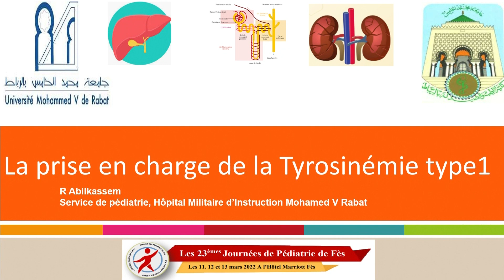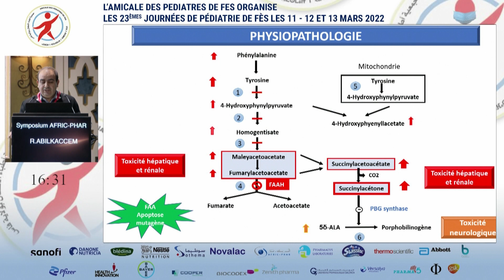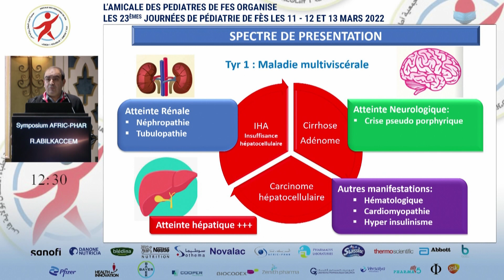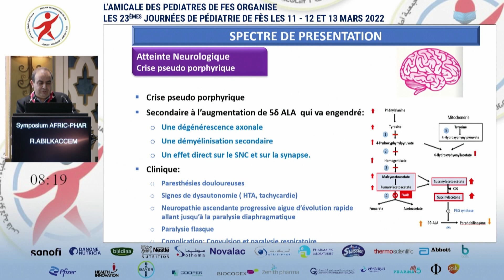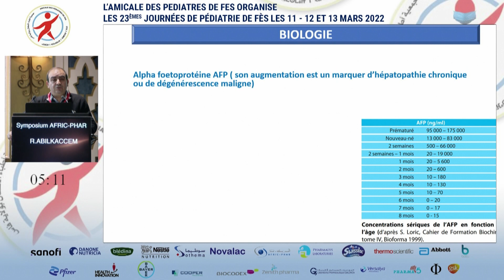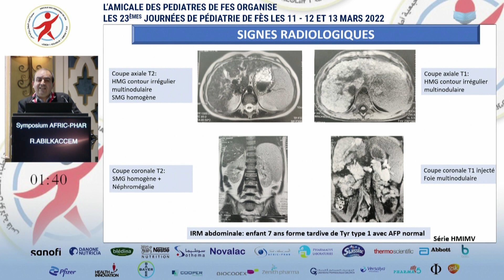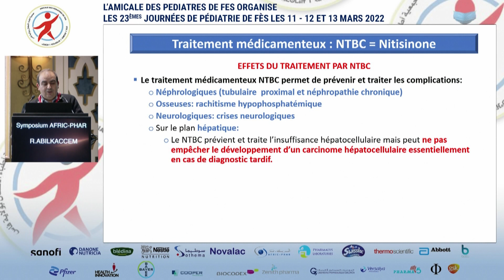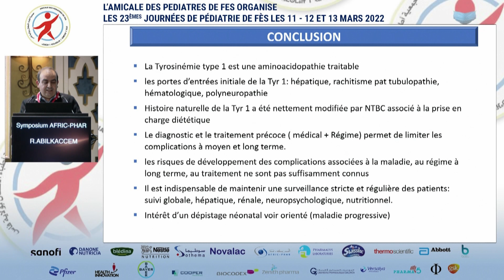Symposium: La prise en charge de la Tyrosinémie type I : Pr. R. ABILKACEM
La prise en charge de la Tyrosinémie type I